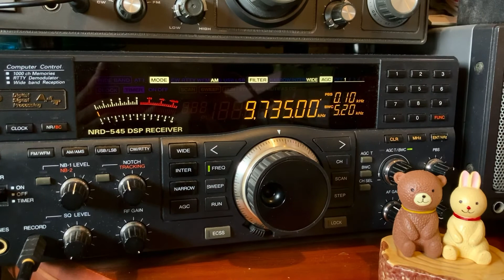Vatican Radio in Chinese - 9735kHz 2216UTC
Vatican Radio 9735kHz
Tx site: Tinang, PHILIPPINES  Az: 349
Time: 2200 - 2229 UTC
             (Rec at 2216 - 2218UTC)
Language: Chinese
SINPO: 44333
Rx Location: Yokohama, Japan
Receiver: JRC NRD-545
Antenna: SONY AN-12
                  (1.5m external rod antenna)